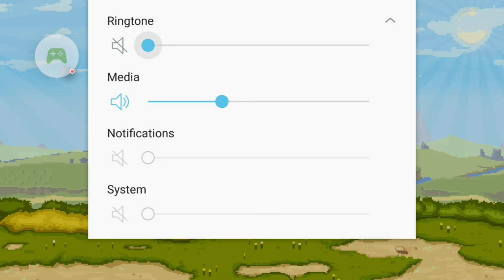Intro to Mobile Games: Bit Heroes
Up next is a pixel mmo made by the people over at Kongregate! This is Bit Heroes!

Explore a vast new MMORPG world inspired by your favorite 8-bit & 16-bit dungeon crawlers.

Bit Heroes captures that charm and nostalgia of your favorite RPGs, delivering them seamlessly to your mobile device.

Collect and craft thousands of pieces of loot to increase your power. Build your team by capturing monsters and bosses to fight at your side in old school, turn-based combat. Prove you’re the mightiest hero in the land by competing in the PvP arena, Raids, and weekly events for awesome prizes! Take your most powerful friends and guildmates along to battle at your side!

Key Features:
*Retro dungeon crawling adventure!
*A statue in the main town of the top global PvP player!
*Four vast zones with over 52 randomly-generated levels and raids.
*Thousands of mix and match pieces of loot to upgrade, craft, and recycle.
*Capture and evolve over 100 creatures to fight by your side! (including powerful bosses).
*Equip fantastic pets such as floating pizza, tiny unicorns, and more!
*Team up with friends to tackle ultra-difficult dungeons to find great treasure!
*Level up your guild to unlock a special shop with powerful bonuses.
*Share stories and swap strategies with World Chat and Guild chat.
*Original chiptunes soundtrack that sounds like it was ripped straight from a NES cartridge.

PLEASE NOTE: Bit Heroes is free to play, but some extra game items can be purchased for real money. You can disable in-app purchases in your device's settings.

Again enjoy our shows and thank you for continuing to keep watching it!